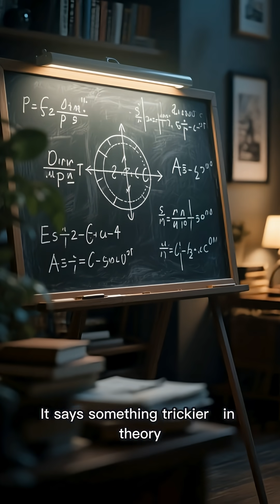Are Portals to Other Dimensions Real?